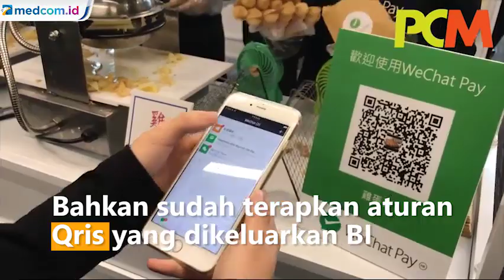Dompet Digital WeChat Pay Legal Beroperasi di Indonesia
Deputi Gubernur Bank Indonesia, Sugeng mengatakan wechat pay selaku penyelenggara jasa sistem pembayaran asing telah mememuhi syarat operasional di Indonesia. Wechat Pay bahkan sudah menerapkan aturan qris yang dikeluarkan Bank Indonesia.

Saat ini sudah ada dua bank swasta yang bermitra dengan wechat pay yaitu Bank CIMB Niaga dan Bank BCA. Presiden Direktur Bank BCA, Jahja Setiaatmadja menargetkan operasional wechat pay sudah dapat dilakukan pada tahun ini.